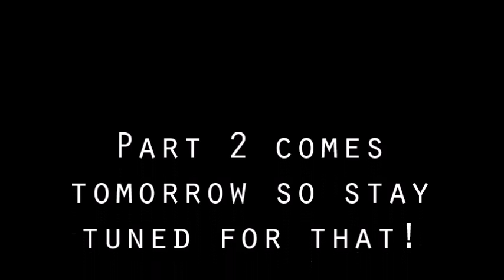Doug Brooks and The Morning Show: Part 1- Exeggutor the Derpasaurus- August 5 2016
Opening and part 1 of Game Corner of our show on Friday August 5 2016, also any music in here is not ours it is music from the radio station where we record our show!